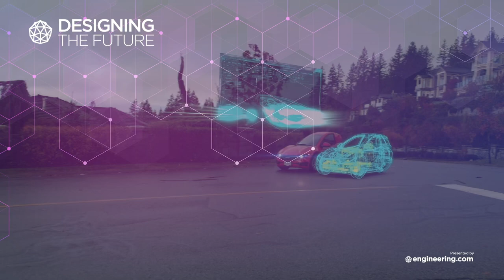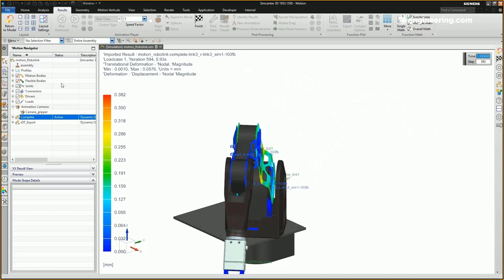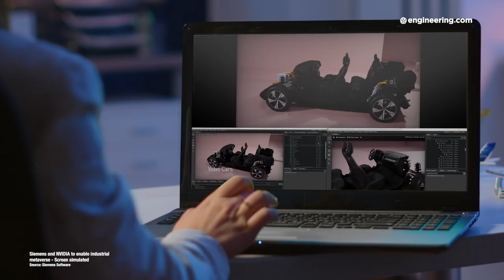Design Speed with Control: The Executable Digital Twin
The executable digital twin leverages advanced tools like simulation or faster, better results.

In engineering, moving a concept from idea to eventual hardware has always been a challenge. And when those engineering projects are large and complex, the need to establish a single source of truth to keep multiple engineers and development teams working together is essential. Configuration control of conventional CAD processes help, but today’s computer-aided engineering includes development tools that go far beyond rendering, such as computational flow dynamics and simulation. The ability to iterate quickly and virtually puts a premium on project management.

The solution is the digital twin, which promises to maintain order within a rapidly accelerating design iteration process. And the executable digital twin is the key to real-world, cost-effective application of the digital twin concept.

Joining engineering.com’s Jim Anderton to describe the executable digital twin are three experts from Siemens Digital Industries Software: Stephen Ferguson, director of marketing content for Siemens PLM software, Doctor Leoluca Scurria, product manager executable digital twin and Doctor Durrell Rittenberg, Director, Simcenter experience product management.